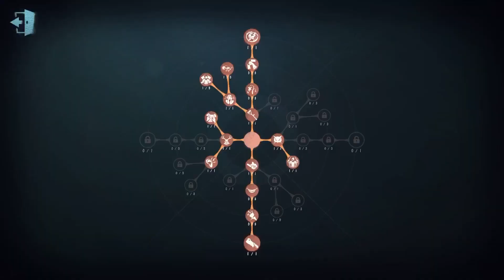#182 Mechanic | Pro Player | Eversleeping Town | Identity V